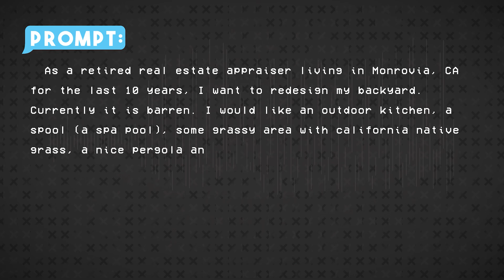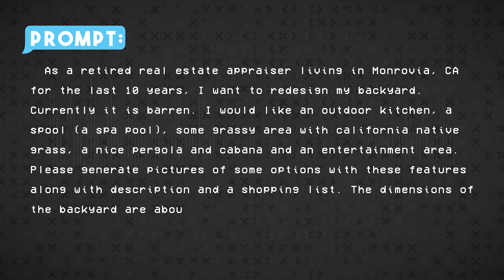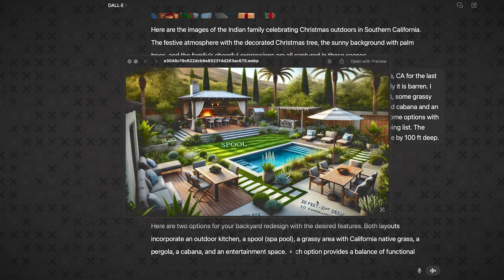Digital Dialogues | Episode Four